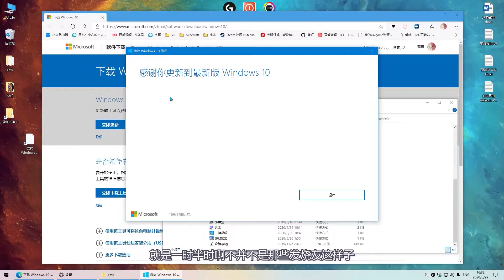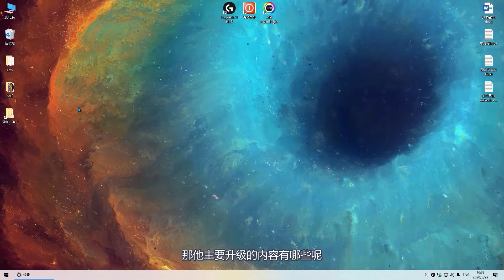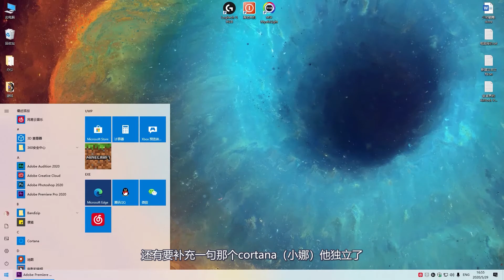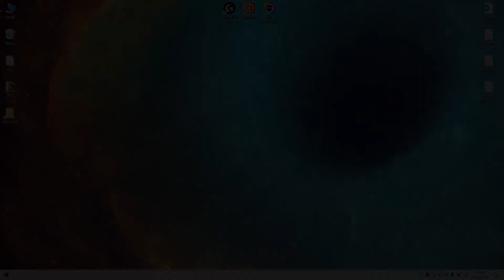Windows10 2004正式版本現已公布（附升級教程）